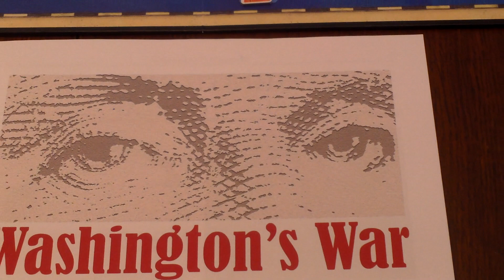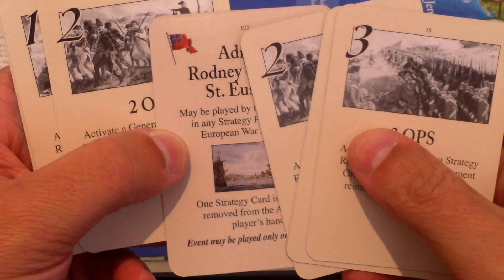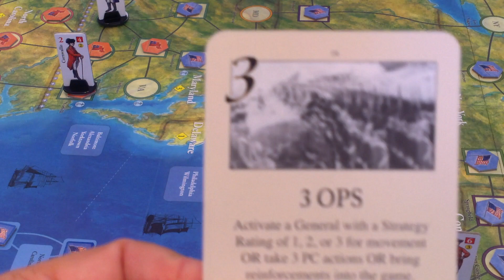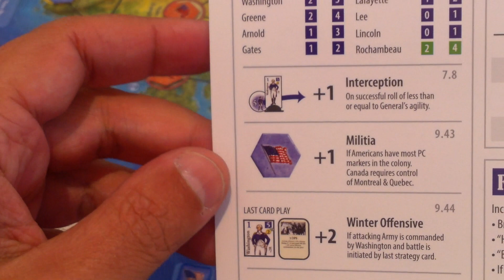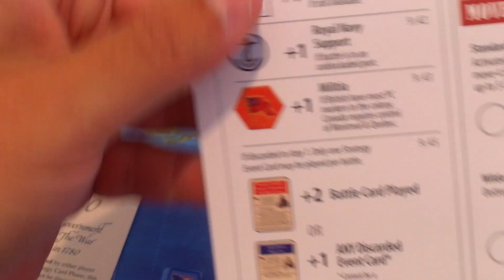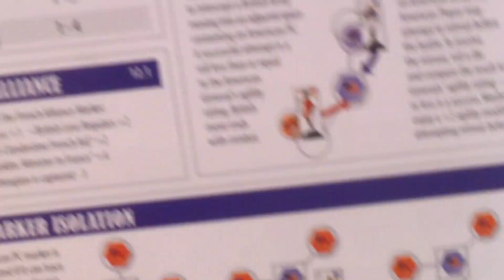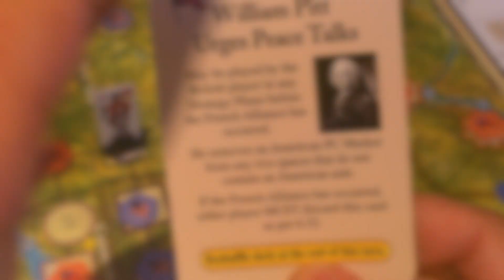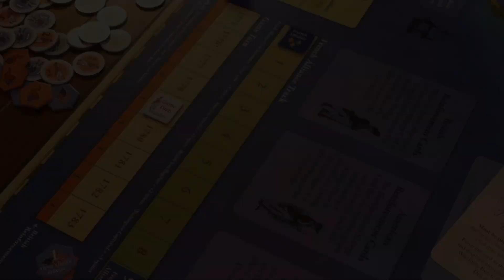Washington's War - 1778 - Turn 4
This is a solo playthrough of Washington's War from GMT Games. This is the fourth turn, 1778.